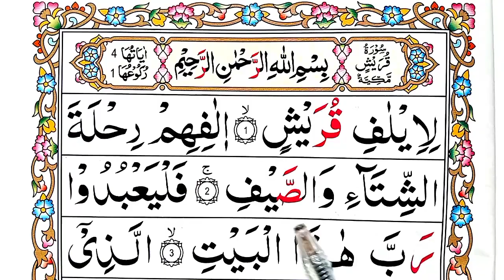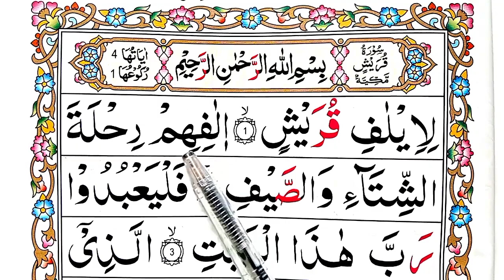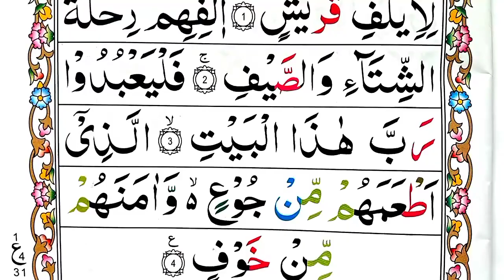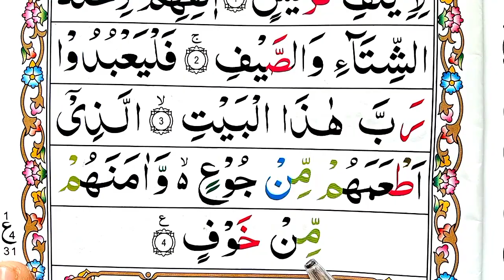Quran Class: 09 Surah Al Quraish HD text || Owais islamic Tv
_____(YOUR QUERIES )______

Quran Class: 09 Surah Al Quraish HD text.
  Surah Quraish.
Owais islamic Tv  surah quraish.
quraish surah.
surah quraish for kids.
surah quraysh.
surah al quraish.
quraish.
surat quraish.
surah.
surat al quraish.
surah quraish recitation.
surah quraish full.
quran.
quran surah quraish.
al quran surah al quraish.
tilawat e quran surah al quraish.
learn surah quraish.
surah al quraish full.
surah quraish repeat.
surah quraish tilawat.
surah quraish ki tilawat.
quraysh surah.
surah quraish word by word.
surah quraish with tajweed.

Jaza Allah khira.